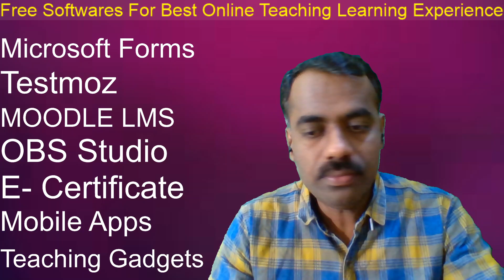Free Softwares For Best Online Teaching Learning Experience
I'm happy to share that Udemy: The leading global marketplace for learning and instruction has approved my course entitled "Free Softwares For Best Online Teaching Learning Experience". It is a honor for me and it happened because of all your support. Udemy certification definitely adds more credit to our academic career, so please register my course through the following Please support me to grow globally by sharing with all your colleagues. Please Note that Currently this course is being offered for Rs. 360( this special discount is valid only for 4 days, after that price is Rs.1280)

Thanks & Regards
Dr. B. Surendranath Reddy

SRTM University, Nanded.

In this Course, We will discuss complete  setup required for online teaching learning and evaluation. We demonstrate various software all are free and some of them are free and open source:    Microsoft forms, Testmoz for conducting online exams,    MOODLE as a Learning Management,     OBS for online lecture and Live Streaming,    Certiffyem and AutoCrat for auto generate Certificates.    Free mobile apps for online teaching assistance and    Teaching gadgets for best online teaching experience.